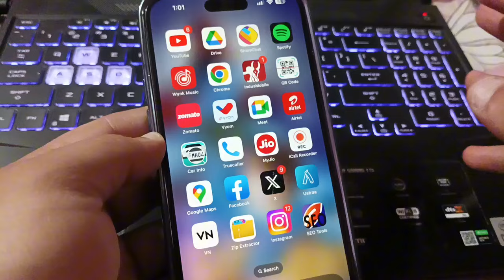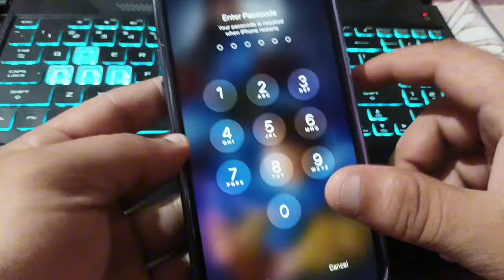iPhone Touch Screen Not Working || iPhone Touch Screen Work Nahi Kar Raha Hai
how to reset iphone 11 if touch screen not working
iphone x screen replacement touch not working
how to reset iphone x touch screen not working
iphone touch screen not working fix malayalam iphone touch screen not responding
iphone touch screen not working while charging
iphone touch screen not working when charging iphone touch screen not working after water
iphone touch screen not working fix iphone 11
iphone touch screen not working properly